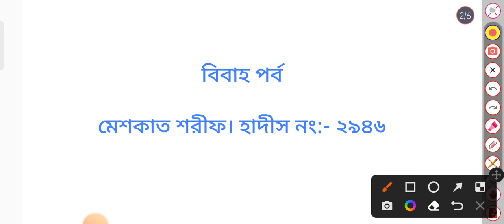বিয়ে কখন ফরজ হয়? // কখন বিবাহ করা উচিত? // When should marriage take place?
বিবাহ কখন করা উচিত বিবাহ কখন ফরজ হয়
marrige বিবাহ ফাজিল fazil Class-XII মেশকাত শরীফ বিবাহ পর্ব।